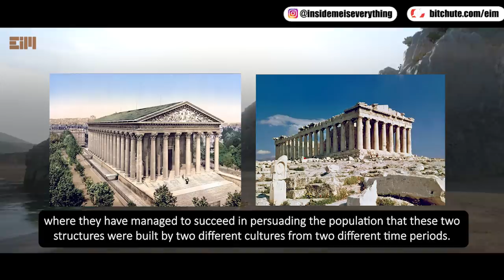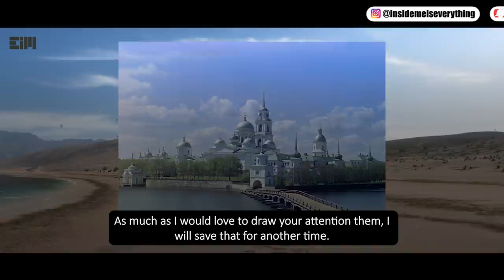DO YOU THINK YOU'VE SEEN IT ALL? THIS IS UNTHINKABLE